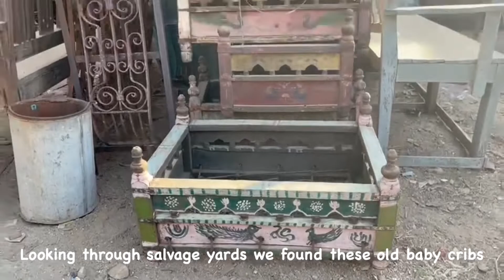Expert Restoration: From Swinging Cots to Coffee Tables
From salvage yard to Scaramanga! Check out our brand new Jhula Coffee Tables, expertly upcycled from former swinging baby cots sourced from Northern India. These pieces, skilfully hand fabricated decades ago, now make for impressive low-level coffee tables ☕️
Browse each unique design and find your favourite today!